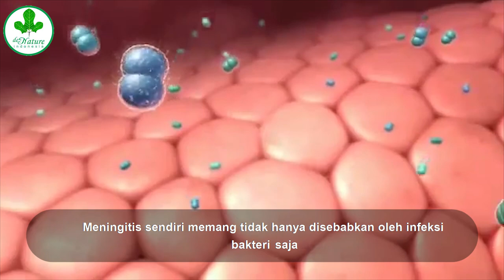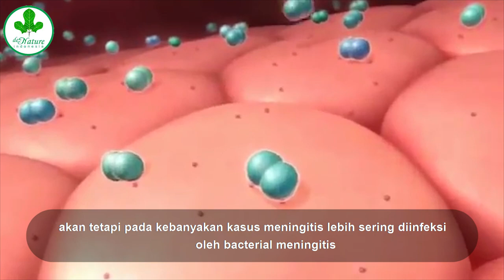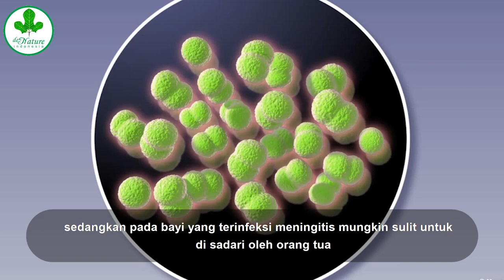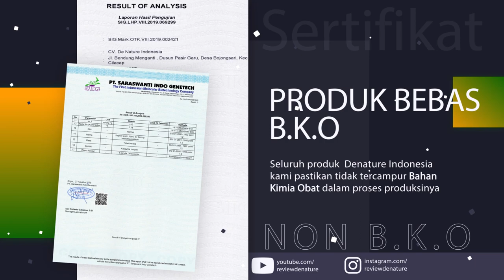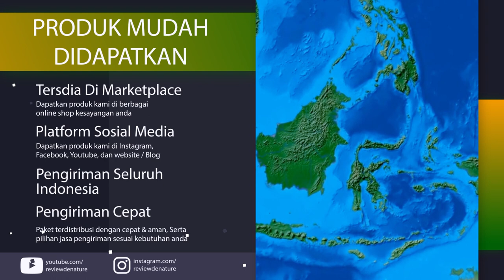WAJIB TAHU...!!! Apa Penyebab Penyakit Meningitis - Pada Remaja - dan Penanganannya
Penyebab penyakit meningitis adalah infeksi bakteri yang di sebabkan oleh virus penyakit ini bisa terjadi pada Remaja, Bayi, dan Usia lanjut,ada beberapa gejala penyakit meningitis seprti, sakit kepala,demam secara tiba-tiba, dan kaku di bagian leher.
Dan beberapa jenis bakteri yang meyebabkan penyakit meningitis seperti Streptococcus pneumoniae, neisseria meningitis, listeria monocytogenes, dan haemophilus infuelnza.